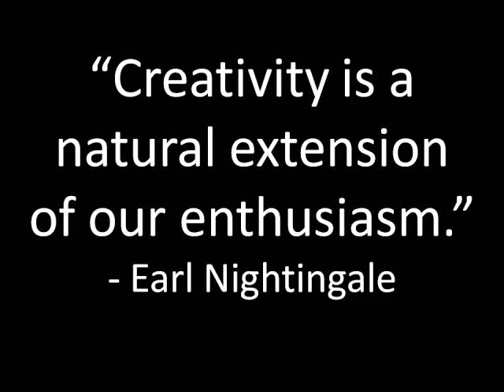Come Alive Outside - Just One More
Jim Paluch from JP Horizons talks about what "Just One More" means to salespeople and their performance.

If you want to know more about the Come Alive Outside Event in Downtown Chicago on July 14-15, check out this video where Jim describes the event